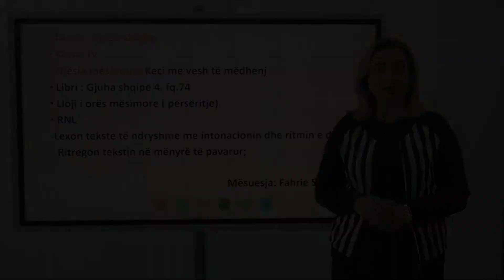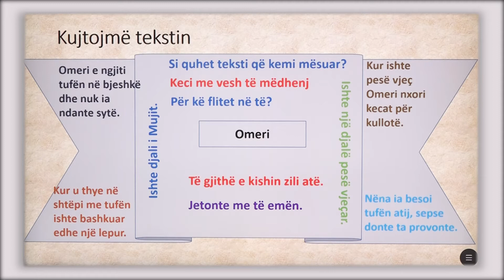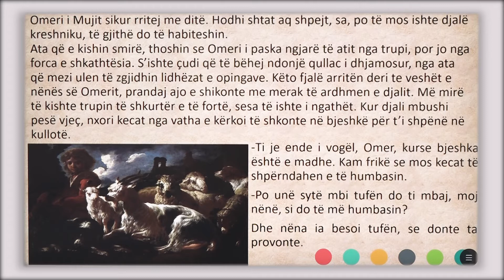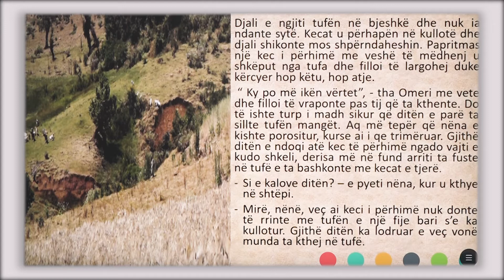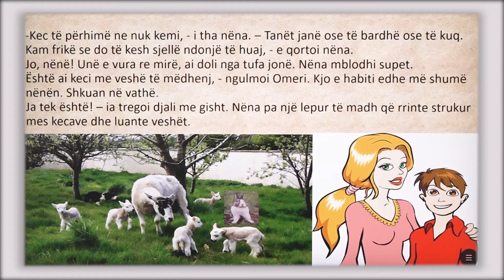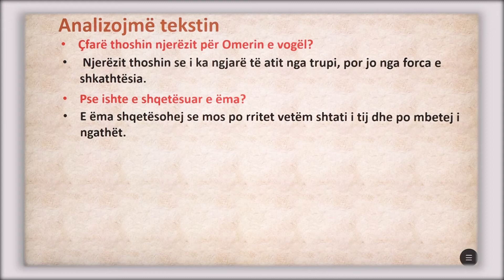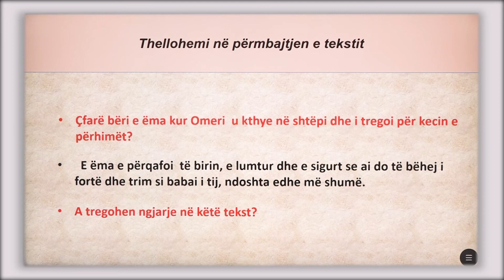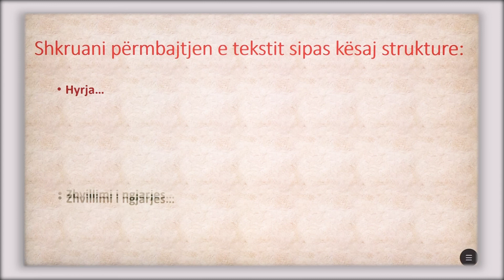4 01 057 - Java e dymbëdhjetë - Gjuhë shqipe - keci me vesh të mëdhenj